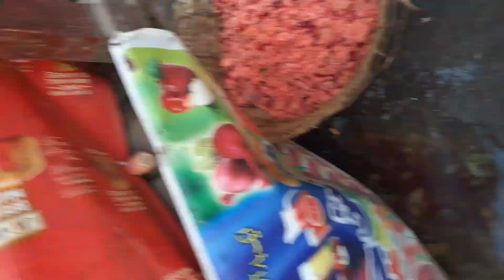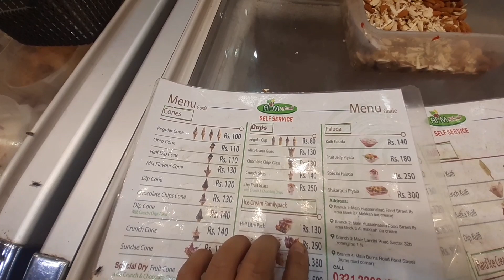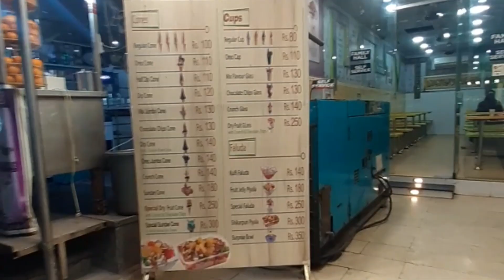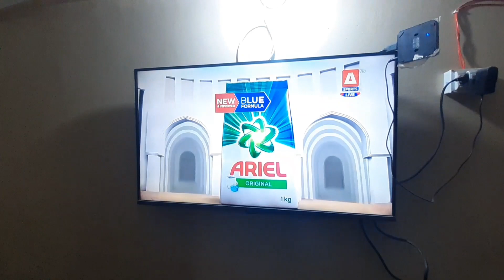Enjoy Food Street